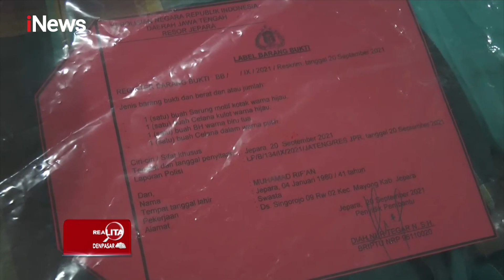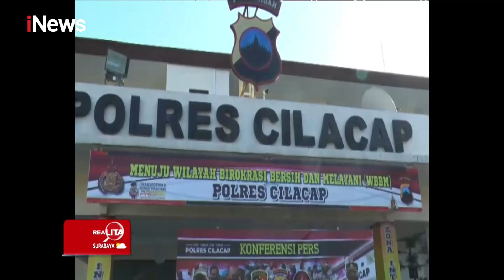Ricuh Eksekusi Rumah, Adu Mulu antar Warga dengan Petugas Terjadi Realita 23/09